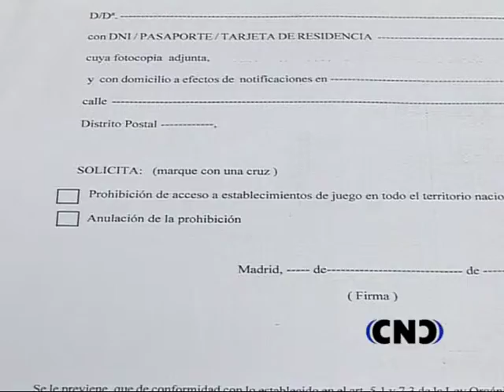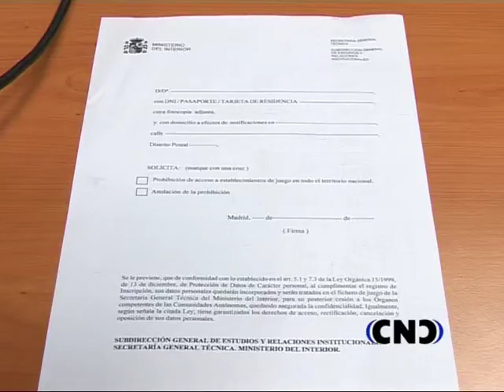Autodenuncia juegos azar